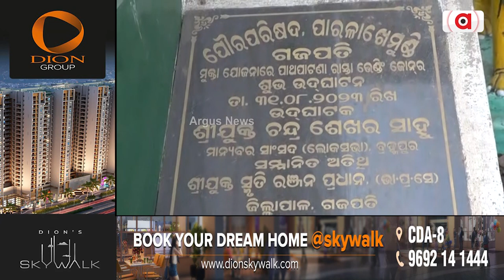Government Lacks Allocating Vending Zones To Street Vendors In Gajapati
ଅନିଶ୍ଚିତତା ଘେରରେ ଉଠା ଦୋକାନୀ || Vending Zones || Gajapati